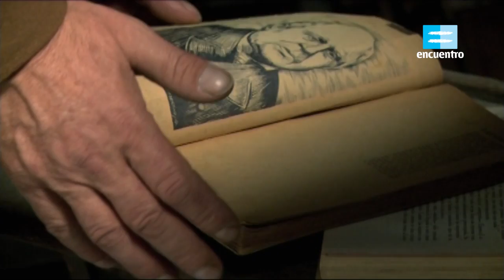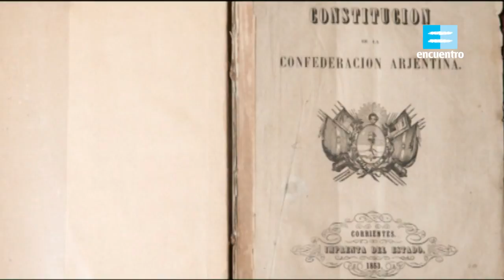Facundo Quiroga: El caudillo - Canal Encuentro HD